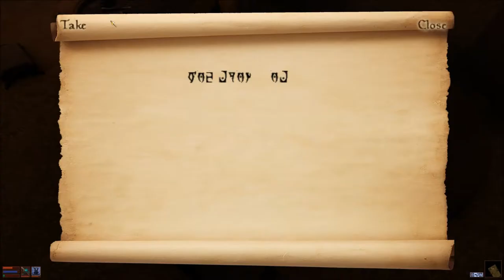Let's Play Morrowind Part 27 - Blocked by Zenithar Feat. Lymanity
In this part, we abandon our search for the herd of Guar that Redoran wants us to save from Mudcrabs due to lack of information.  After that, we travel back to Ald-Ruhn only to have everyone tell us they cannot help us because of my promise upon Zenithar.  ..that dick...